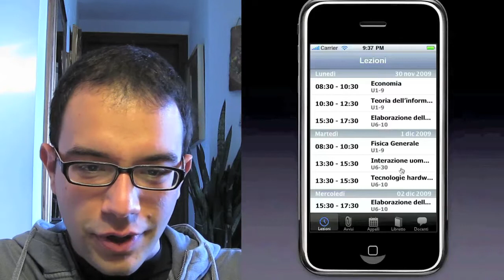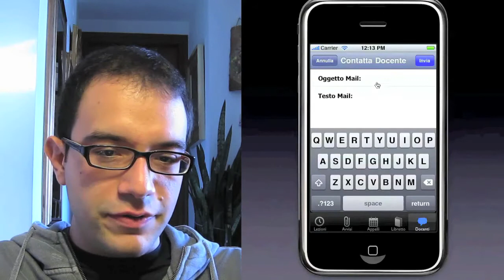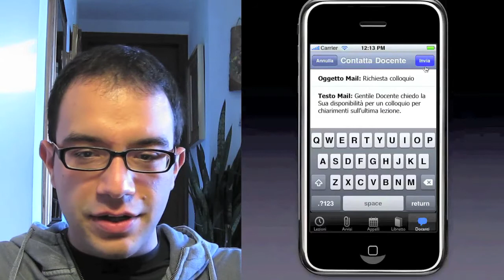Progetto di IUM: prototipo cliccabile 2 di 4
Progetto di Interazione Uomo-Macchina: prototipo cliccabile 2 di 4.
Alessandro testa il prototipo di carta dell'applicazione Uniportal: app per iPhone che permette di accedere velocemente alle risorse dell'università senza passare per il sito.

Progetto: UniPortal
Gruppo: 3gGroup
Componenti: Giuseppe Pogliani, Giuseppe Magno, Giuseppe Maggi

Università Milano-Bicocca
Corso: Interazione Uomo Macchina
Docente: Polillo Roberto